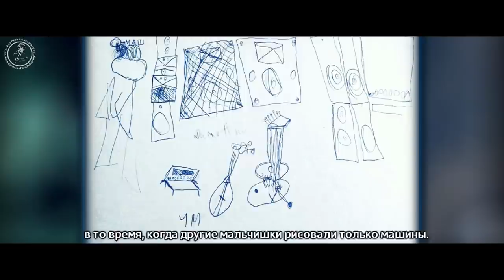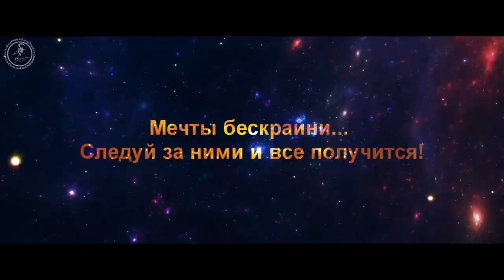RUS/ENG🌠Мечты Димаша Кудайбергена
🎁Перед днем рождения обычно человек вспоминает события прошедшего года, пытается осмыслить правильно ли складывается его жизнь, чему научил его этот год и пытается представить себе что ждет его в будущем. А еще человек мечтает...

💫 Куда ведут наши мечты? Как появляются на свет? Почему порой гаснут, а порой живут и расцветают? А иногда мечта становится путеводной звездой не только для своего создателя, но и меняет судьбы других людей.
💫 Мечта маленького Димаша, рожденная его чутким сердцем, крепла год от года, питаясь силой народных традиций, согретая светом любви к миру и музыке и со временем расправила могучие крылья навстречу ветру дерзаний и свершений.
💫 Мечта Димаша стала его опорой, его предназначением, его судьбой.

Сегодня, накануне дня рождения Димаша мы решили пройти вместе с ним
⭐Вслед за мечтой⭐.

Монтаж: Наталья Макарова
Сценарий: Наталья Макарова, Ольга Васильева
Субтитры: Наталья Макарова, Ольга Васильева
Клип-арт: Анна Заозерова
Перевод: Ира Калиева, Елена Ижевская
Благодарим за фанкамы наших друзей: MoscowDears, Aurora, Dimash48, Ling, KDear_Pan

Димаш Кудайберген - популярный певец из Казахстана, яркий участник и победитель многих международных конкурсов, таких как "Славянский базар" и "I am a Singer". Звезда шоу-проектов в Казахстане, Китае, Америке, России и других странах. Обладатель лучшего голоса в мире диапазоном в 6 октав. Чемпион по реакциям блогеров и преподавателей по вокалу, покоренных его мастерством, и просто космический парень

Dimash Kudaibergen is a popular singer from Kazakhstan, a bright participant and winner of many international competitions, such as "Slavian Bazar" and "I am a Singer". The star of show projects in Kazakhstan, China, America, Russia and other countries. Best voice in the world with the range of 6 octaves. The champion of youtube reactions by bloggers and vocal coaches, won over by his vocal skill, and just a space guy.

Dimash Kudaibergen